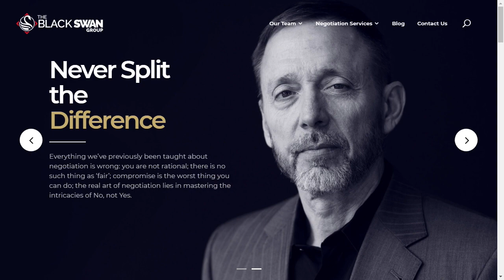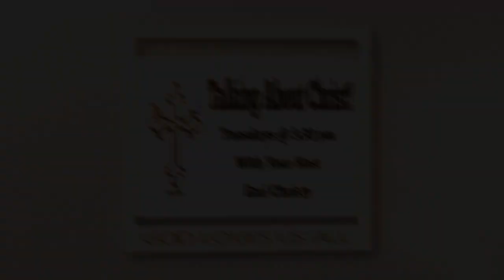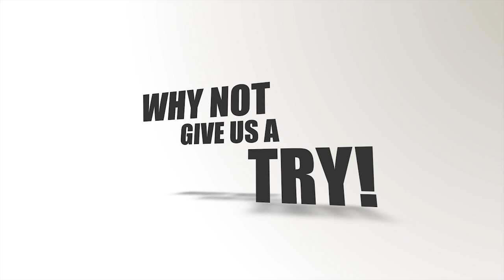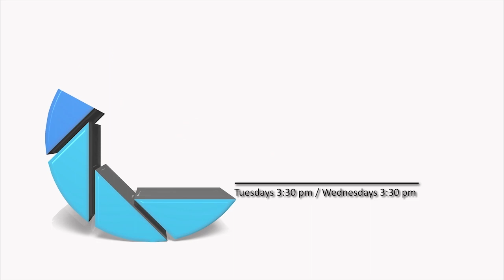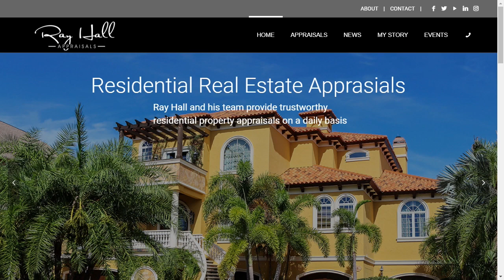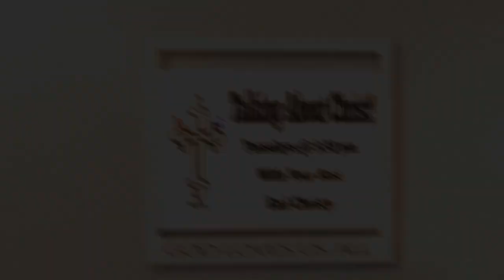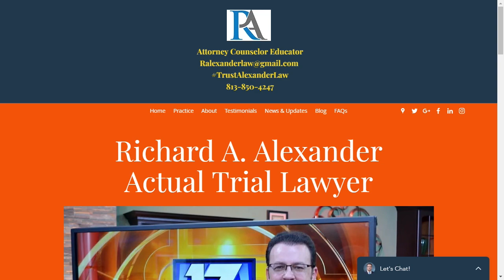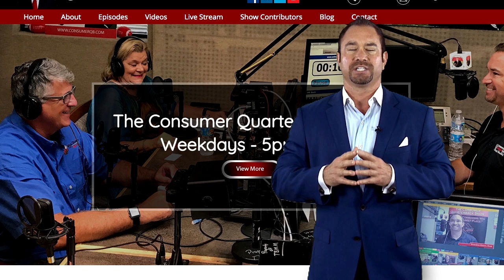The Consumer Quarterback Show: June 11, 2019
Chris Voss - Black Swan Ltd
Ray Hall - Ray Hall Appraisals
Richard Alexander Esq. - Alexander Law

Chris - reviews types of negotiating techniques to get the deal completed
-Chris talks about specific negotiations he has ben involved in...NFLPA vs NFL Owners
Ray - busy time for Ray, sometimes Ray gets called to justify the sellers price, people often price their property at a level that will not sell fast, prospective buyers contact Ray ,to show the seller the true value

Richard - as an educator, Richard makes sure to let people know he is in court all the time...trial lawyers MUST GO TO TRIAL (many don't, just settle case w no litigation)
-Richard teaches students about personal inj and self defense
-a bill under consideration now, will mean new litigation in florida is coming, new law will change PIP laws

Brandon Rimes
Platinum MVP Realty